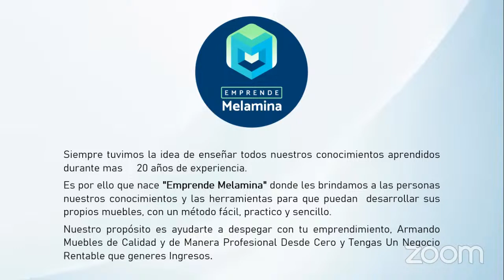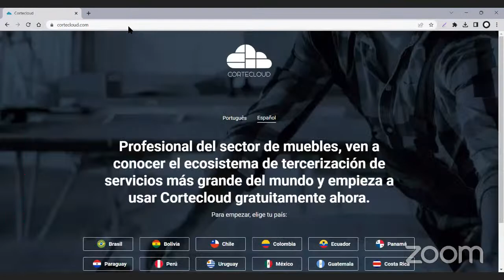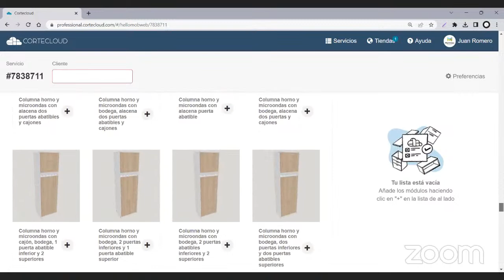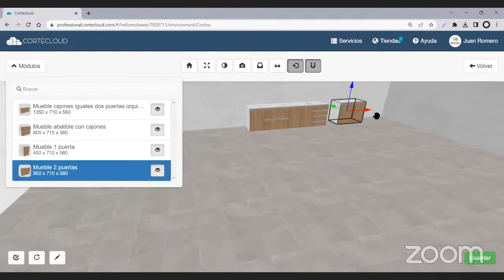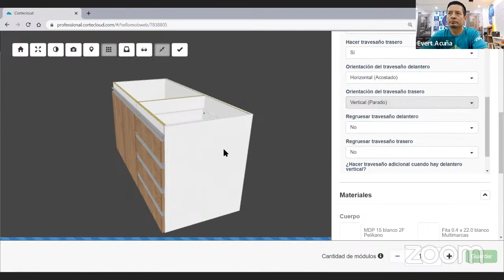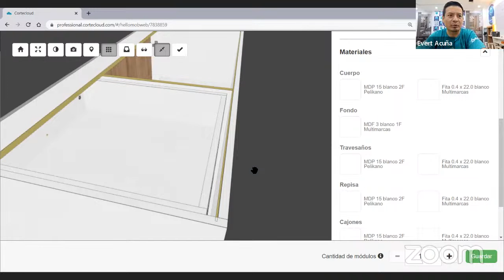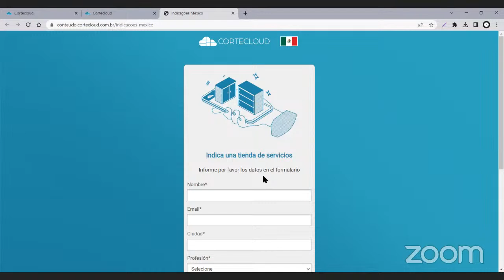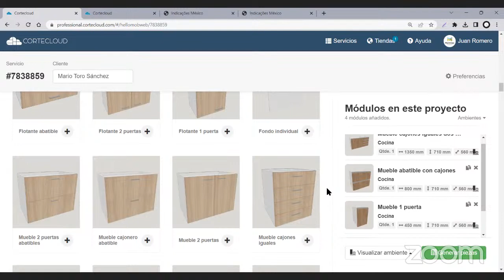CAPACITACION CORTE CLOUD